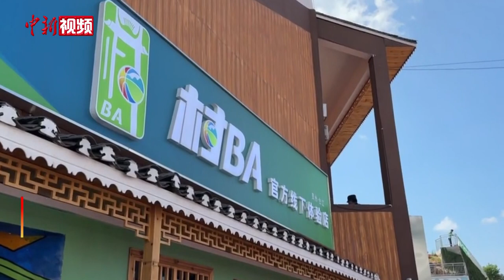全国“村BA”揭幕战即将打响！记者实探“村BA”球场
6月20日，全国和美乡村篮球大赛（“村BA”）揭幕式将在贵州省黔东南州台江县台盘村举办。记者来到台盘村“村BA”篮球场，球场周边设施完备，设置了“村BA”线下体验馆，里面包括了当地的特色农产品、民族银饰以及“村BA”球赛的创意产品，同时，还设置了“村BA”主题餐厅，满足球迷的饮食需要。
全国和美乡村篮球大赛（“村BA”）揭幕式将在20日晚间举行，现场已有不少球迷提前来占座，当地的苗族同胞将农特产品分享给球迷们。